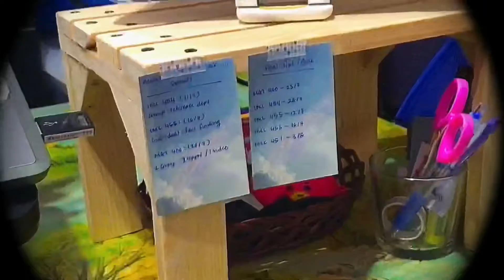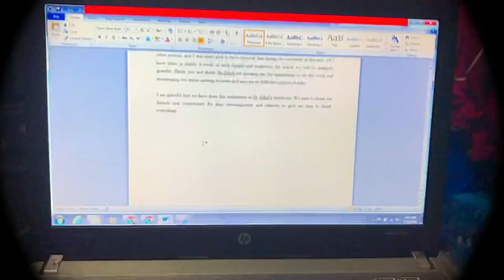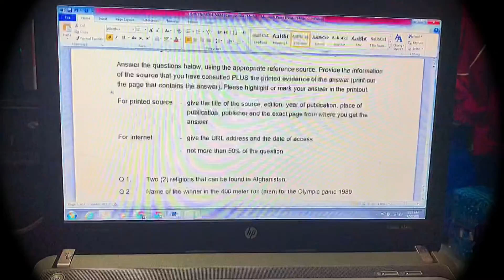Study/Assignment with me + random thoughts